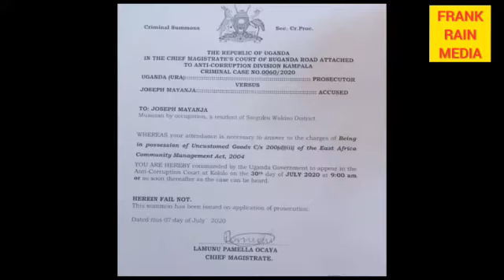JOSE CHAMELEONE IN TROUBLE, SUMMONED OVER LAND CRUISER V8'S OWNERSHIP